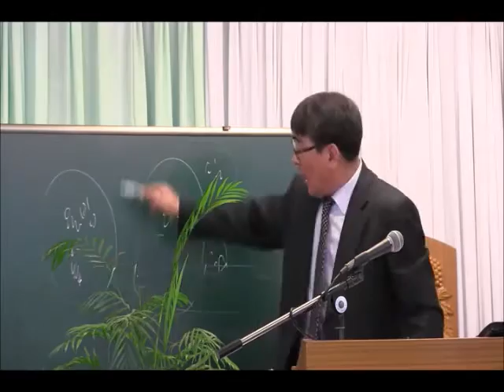정낙원 목사- 13 창세기 12장 1- 5절 본토 친척 아비집을 떠나라 20140209